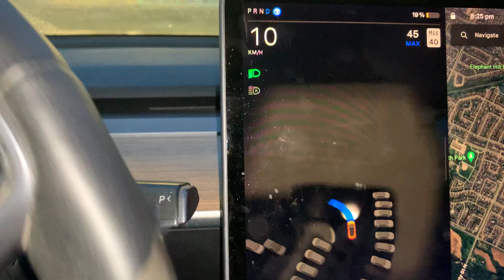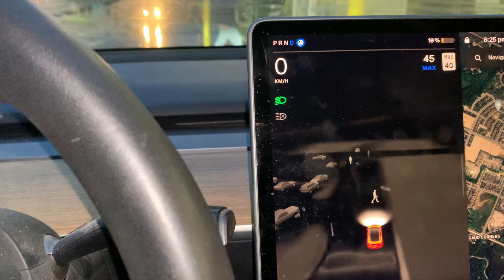Tesla Self Driving Night Mode May 2024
Safety first.

This is a model 3 with full self driving capability driving at night.